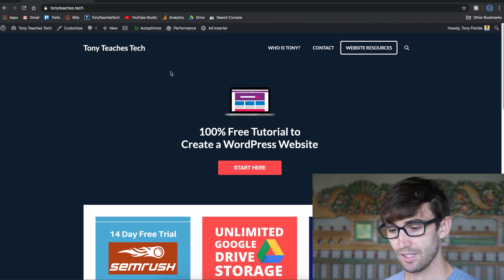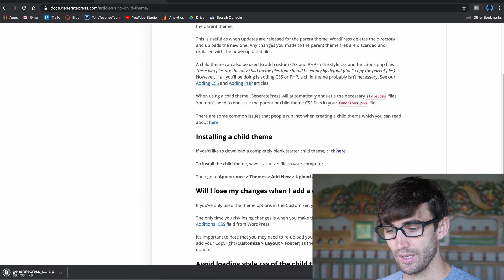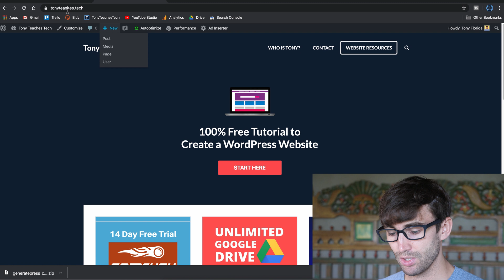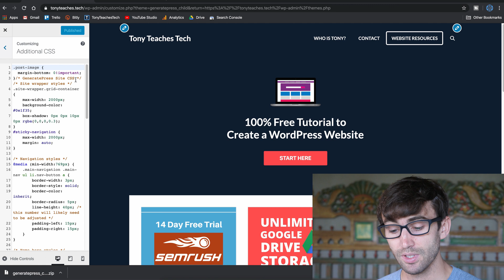How To Install a WordPress Child Theme for GeneratePress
Learn how to install a child theme for your WordPress. In the tutorial, we'll be specifically looking at setting up the official child theme for GeneratePress.